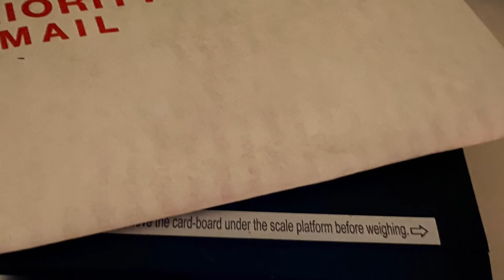Talk resell and come thrift with me | KellyBean - Reseller of things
Hey Friends, just want to introduce myself - Kelly Bean.

I resell used items on eBay and Poshmark and like to talk about it!

I love to learn new tips and tricks as I go! Watch tons of other great reseller content! And share what I’ve learned so far!

So let’s go find fun things!!! And talk about them!

Mic drop.